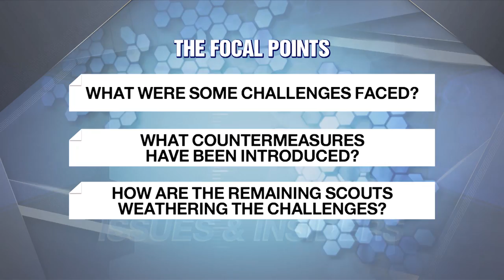FOREIGN MEDIA'S TAKE ON STORIES IN KOREA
한 주간 외신 속 한국

We start the workweek this week with our panel of foreign journalists and their thoughts regarding some of the events here that made headlines elsewhere as well.
For more I have Jack Barton here in the studio.
Jack welcome back.
I also have Nicolas Rocca with us.
Nicolas it's good to have you here.

1) Jack, let's begin with details about some of the challenges faced by organizers of the World Scout Jamboree here in Korea.

2-1) Now, accordingly, Nicolas, the government is seeking to effectively tackle the challenges faced.
What are some of the countermeasures introduced?

2-2) Nicholas, if you were to suggest alternative activities for the scouts to better weather the current challenges, what would you suggest?

3-1) Jack, against this backdrop, media reports claim the Australian team has been bearing the heatwave "like champs".
What more can you share?

3-2) Jack, I understand this may be a tough question, but based on what has been shared by the media thus far, what do you suppose could have been done better to ensure a successful hosting of the World Scout Jamboree by Korea?

4) Meanwhile, Nicolas, I believe three Scout leaders made quite a bit of headlines for cycling from France to South Korea.
Could you tell us a bit about their actual journey?

5) Beyond the Jamboree, Jack, a series of shocking stabbings targeting random people are raising much public concern here.
First then, for the sake of our foreign viewers who may not be aware, do fill us in on some of these disturbing incidents in recent days.

6) Nicolas, speaking simply as a member of public then, how do you explain the recent spate of knife assaults here in Korea where the prevalence of grisly crimes aimed at the public at large has been relatively low, if I may say so myself?

7) Jack, some say lax criminal punishment is to blame.

8) Nicolas, what do you propose to crack down on violent crimes against the broader public?
I mean how does France, for example, seek to keep its public safe from acts of terrorism?

9) Jack, here's a tough question.
Does media coverage of such crimes encourage copycat crimes?

10) Nicolas, staying on our philosophical path then, what is responsible reporting for you as a journalist?

11) And Jack, what about you?

All right.

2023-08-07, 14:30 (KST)